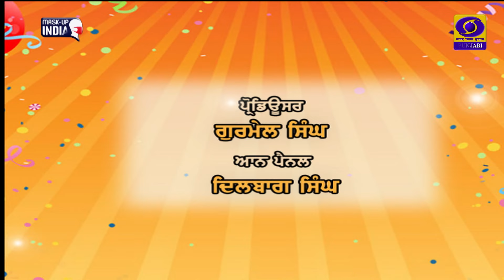Sunehe | 01 August 2021 | DD Punjabi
ਪ੍ਰੋਗਰਾਮ: ਸੁਨੇਹੇ
ਐਂਕਰ: ਕਮਲਪ੍ਰੀਤ ਕੌਰ
ਪ੍ਰੋਡਿਊਸਰ: ਗੁਰਮੇਲ ਸਿੰਘ